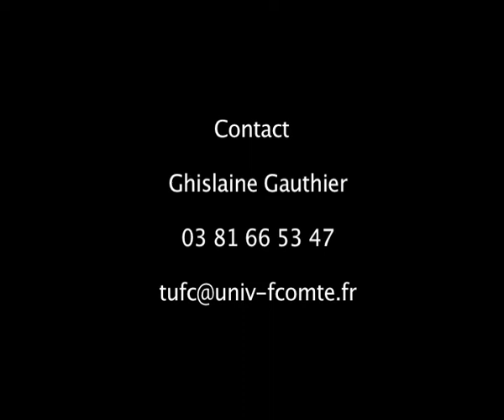2010 Urban Story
Nous entrons ici dans l'univers des bandes...
La bande comme refuge, comme famille de substitution, qui rassure,
qui donne une identité, un rôle, du pouvoir, de la force pour affronter le monde.
La bande qui dérape, qui se métamorphose en gang de barbares dans une débauche de violence.
La bande fragile avec sa fureur de vivre pleine d'espoir et de rêve...
Et l'amour toujours pour trangresser les règles et combattre l'ignorance et la haine.
Informations:

Création collective avec la chorale, l'orchestre et le big band universitaire

Mise en scène : Joseph Melcore

Chef d'orchestre : Flavien Boy

Chef de choeur : Vika Mahu

Œuvres interprétées :
- Dom Dom -- Vika Mahu
- Adios Nonino -- Astor Piazolla
- America -- West side story -- Leonard Bernstein / Stephen Sondheim
- They can't take that away from me -- George Gershwin
- Still a friend of mine - Ingognito
- I got rythm - George Gershwin
- My funny valentine de Richard Rodgers et Lorenz Hart.

Distribution:

CHORALE UNIVERSITAIRE

Chef de choeur : MAHU VIKA

Sopranes:
BERTHOLD Marie-Laure, BUNOD Anne-Hélène, CHARPY Annick, CHOUISSA Guylaine, CORNE Carine, CUCHE Sylvie, GREFFIER-THEVENIN Aline, LANCELLE Charlotte, PETIT Isabelle

Alti:
ARSENY Cara, FOURNIER Pauline, KELTZ Marie, MAGNE Claire, QUIBEL Clémence, TAPIA Sasha, MARIEN Ashley

Ténors:
CHARPENTIER Jean-Philippe, PICAUD Sylvain, LAURENT Romain

Basses:
BAGATELLA Patrick, KELTZ Guillaume, ZOBRIST Alain

ORCHESTRE UNIVERSITAIRE

Cordes :
Violoncelle : Cécile Berriet, Yves Josselau

Alto :
Myriam Grignard, Juliane Tisserand, Michel Pincemin

Violon :
Rémi Martin, Anne-Charlotte Descamps, Audrey Pottier, Marie Fuhrmann, Basile Mouhat, Véréna Nothegger

Vents  :
Guitare : François Reichard,

Saxophone : Mathieu Bouillot, Eric Jeannot,

Hautbois (+ saxophone) : Jean-Michel Vanicat,

Flute : Elsa Cozzolino, Emilie Liboz, Bernard Dulmet,

Clarinette : Cédric Martel, Amélie Jacquot, Elodie Chattot,

Trompette : Jérémie Revert,

Cor : Stéphanie Benier

THEATRE UNIVERSITAIRE

Metteur en scène : Joseph Melcore

Comédiens :

Aouati Nadia, Boissard Julie, Borecki Marie, Fagninou Hugues, Favre Lilian, Fisseau Thomas, Laville Adeline, Littot David, Mezieres Lola, Mognard Florence, Morisod Julie, Nardin Aurélien, Nicolas Vésale, Nonnotte Lucie, Pflieger Noé, Ravassard Emilie, Sandy Fahri, Séchier Marion, Vermot-Desroches Célia